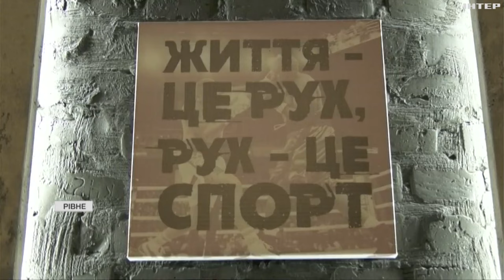На Рівненщині для бійців проводять спортивну реабілітацію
На Рівненщині тренери допомагають колишнім військовим працювати у цивільному житті. Процес відновлення ветеранів бачила Сніжана Сидорук.